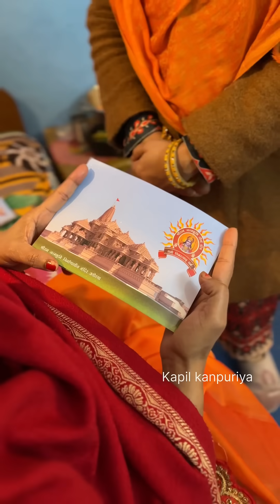Family aur shree ram bhakti